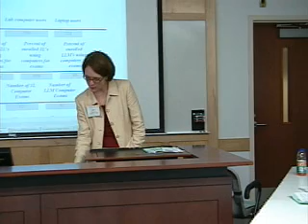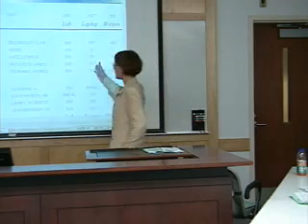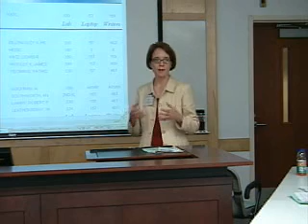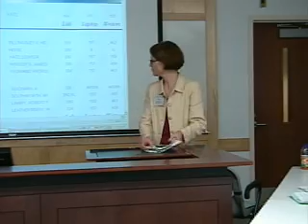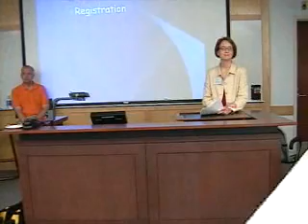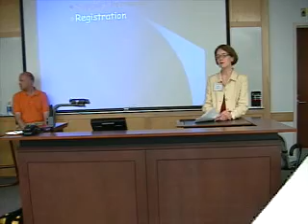Bluebooks Don't Freeze: Administering Exams on Computers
Audience:
Technical Level:

So you've decided to let students take exams on computers. What next? When giving exams on computers, there are logistical considerations to address that do not arise when offering traditional written "bluebook" exams. These considerations arise regardless of what type of exam software is used, or even if no exam software is used. In this program, a panel of speakers will discuss various ways of addressing the considerations involved in planning and administering exams on computers. Topics include: registration to take exams on computers; support before, during and after exams; coordination with law school registrar; and use of a database to assign students to rooms and track exam-related issues. This program will be vendor neutral. We will not be discussing exam software.

D.R. Jones
Deputy Director
Case Western Reserve University Law Library

Dan Weiss, Associate Director
Instructional Technology
Loyola Law School

Megan Allen
Electronic Services & Training Librarian
CWRU School of Law

James Cooper
Director of Technology & Media Services
seattle university school of law

Chris Butzen
Registrar
Loyola Law School